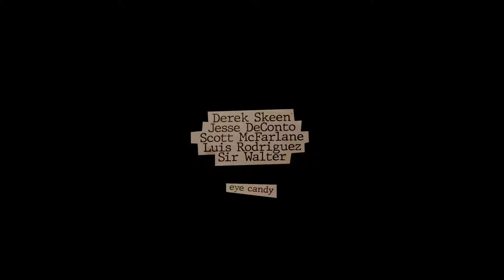"Merseybeat" (official music video)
Scott McFarlane came up to me one Sunday night in 2015, a few months after I started a singalong series at Fullsteam Brewery here in Durham where we live. I'd been hiring musicians to form a band for each event, but I didn't have the funding to keep doing that, so I'd started leading by myself on acoustic guitar. Scott offered to start playing drums, and around that same time Bill Turner approached me and offered to play bass, and we suddenly had a band for what became Songs for Humans - Durham.

Pretty soon after that, Scott played a gig with The Pinkerton Raid, and then he just kept playing them. By that time, Jon DePue was the band's bass player, and we had a good, long run together, the three of us, from about 2016 to 2020. We made two full-length albums and toured between Charleston, Chicago and, for alliteration's sake, let's say Chicopee, Mass., even though it was really Brattleboro, Vt., at the northeastern apex.

Scott's mother Helen Kendrick McFarlane is British. He used to talk so much about the Wirral peninsula, between Liverpool and the Welsh border, where his ancestors had lived. He got us singing the Liverpool FC fight song "You'll Never Walk Alone" at our singalongs. It was written by Rodgers & Hammerstein for the musical CAROUSEL but made famous by Liverpool's Gerry & The Pacemakers. Scott told us about getting married at St. Bartholomew's Church in Thurstaston, just like his parents and grandparents had before that; about helping one of his grandfather's heifers give birth to a calf that Scott named Daffodil; about his uncle Mike's band playing music on the family farm.

By the time I was writing songs for THE HIGHWAY MOVES THE WORLD in 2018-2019, I had ingested a landscape and storylines from Scott's narration. I wrote "Merseybeat" about that place and the music that Scott loved.

Just about the time I was working on this video in January 2022 with the Russian animator Alex Dar, I heard from Scott that Helen had died a couple of months shy of turning 65. She'd been fighting cancer off and on for decades. She'd gotten to hear the final audio mix of this song about her home before she passed. Helen and Jim, Scott's dad, had been fixtures at our local shows. I'm sad we won't get to play it for her at a show, but the music goes on in part because of her support and the life she lived.
-- Jesse James DeConto - singer-songwriter, acoustic & electric guitars

Scott McFarlane - drums
Jonathan DePue - bass
Garrett Langebartels - electric guitar
David Wimbish - audio production
Adam Gonsalves/Telegraph - mastering
Alex Dar - video animation